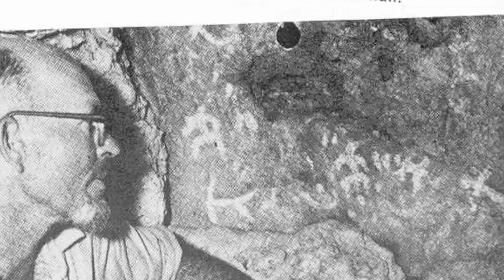ritidian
pix of ritidian point guam to music of john r. borja